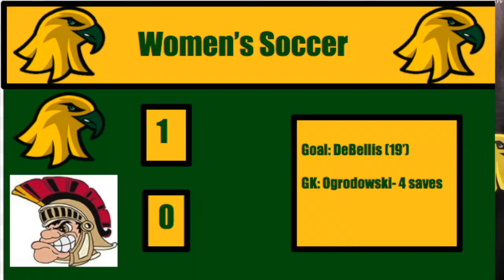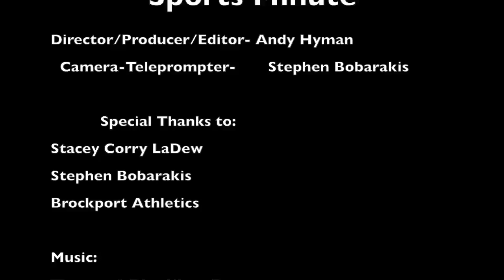Brockport Golden Minute 9/20/16